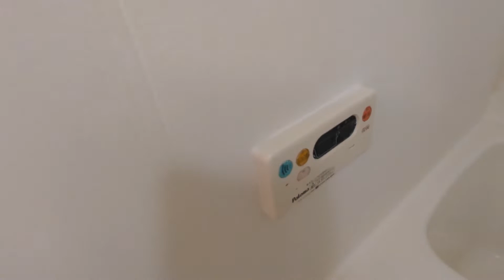スカイテラス106号室 1K 京王線千歳烏山 2年に一度の更新料無しなので、永く安心して住めます♪ 敷金0円！広々8.9帖の洋室！！【東京 賃貸 内見 不動産 室内 動画 お部屋探し ルームツアー】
上記URLから物件詳細、賃料、諸条件ご確認頂けます。